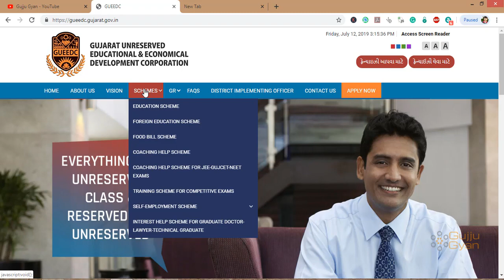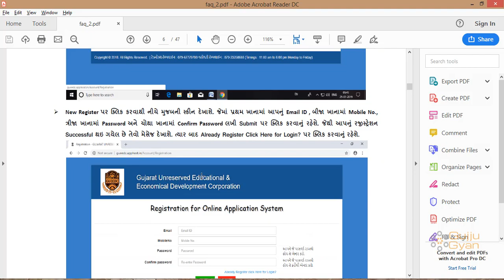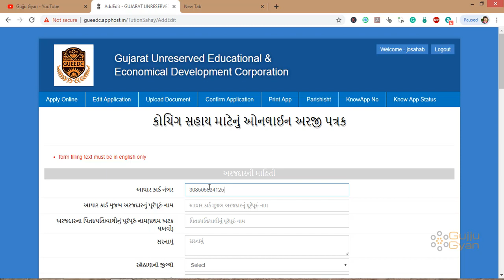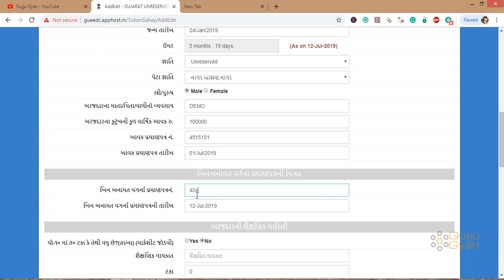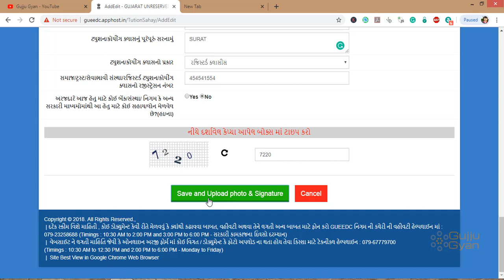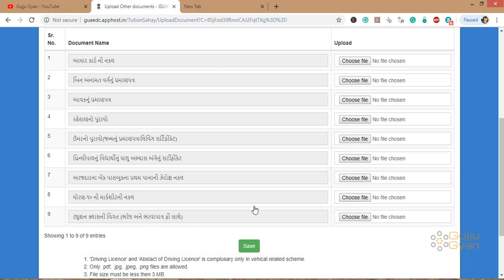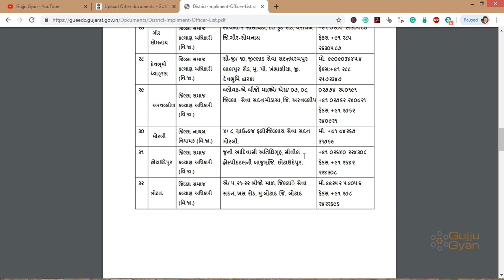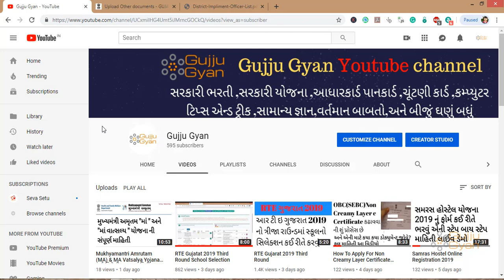GUEEDC ટ્યુશન સહાય (કોચીંગ સહાય)/Full Inofomation About Coaching Help Scheme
Gujarat Sarkar Dwara unresver category ma avata student mate Coaching  Help Scheme chale to aa video ma apade Coaching  Help Scheme su che kya kya document jove ane mate apply karva and ani su process che ye apade a aa video ma jansu